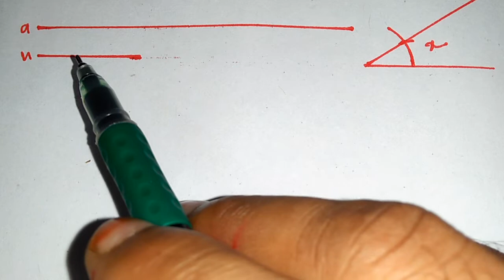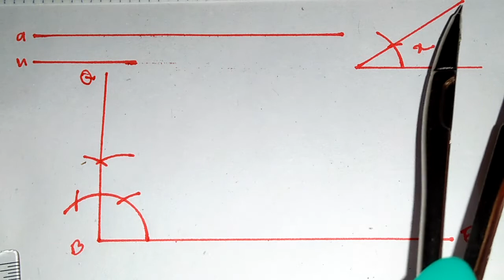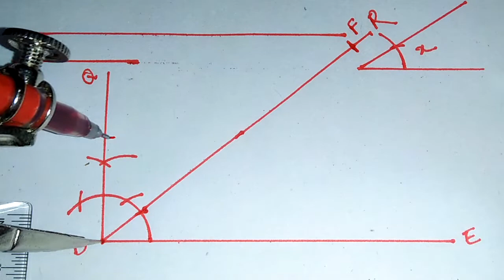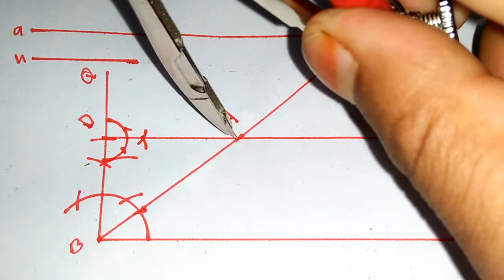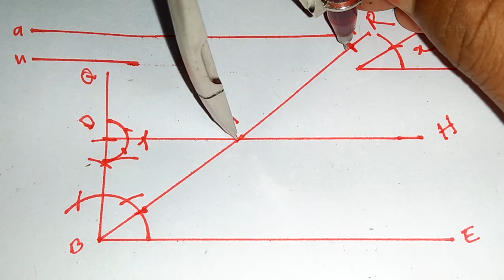সমপাদ্য ৫,অনুঃ ৭.১,Class 9-10, Creative geometry solution.